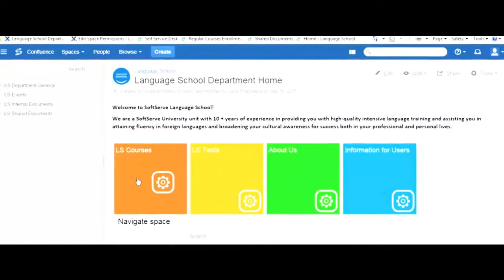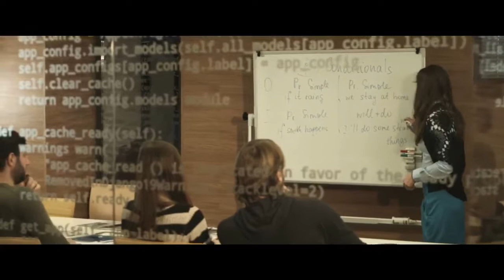SoftServe Language School